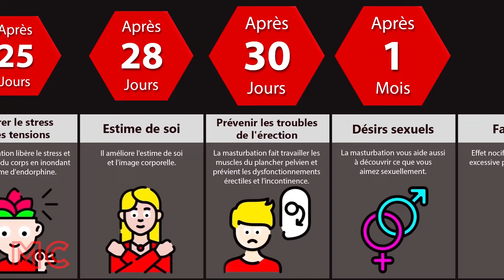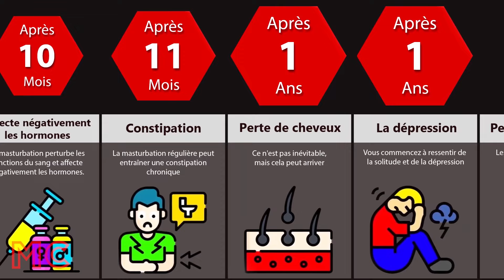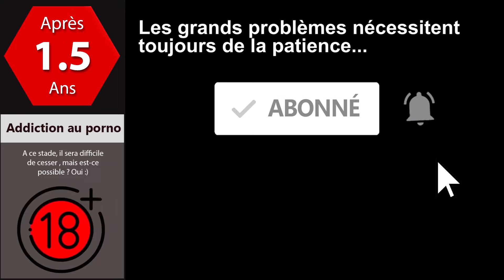Vous Ne Penserez Plus Jamais à La Masturbation Après Cette Vidéo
Dans cette vidéo chronologique, nous vous montrons ce qui se passerait si vous vous masturbiez tous les jours. Savez-vous qu'après 20 jours, votre concentration augmentera ? Ou qu'après 5 mois votre vision va baisser ? ! Regardez cette vidéo pour en savoir plus !

Cette vidéo de comparaison de probabilités est basée sur des sources pertinentes et des discussions communautaires. Tous les chiffres et les faits énumérés peuvent ne pas être à jour, valides ou dans un ordre spécifique.